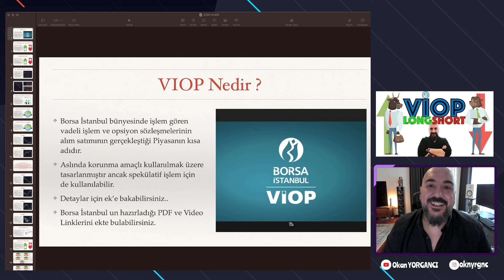Udemy : VIOP ile LONG/SHORT portföy yapmak (HedgeFund mantığı ile profesyonel çift yönlü işlem )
viop borsa hisse Yeni Udemy eğitimimiz VIOP üzerinden LONG/SHORT işlem açarak , profesyonel hedge fonlar mantığında işlem yapma stratejimi anlatıyor. Sİzlere çok YENİ bir bakış açısı katacağından hiç şüphem yok.. Eğitimde görüşmek üzere :)

7 Ölümcül Opsiyon Stratejisi Kurs Serisi :

Opsiyonlar - 1 Orta Vade İşlemler İçin 6 Opsiyon Stratejisi
Long Call , Bull Call , Bear Call , Long Put , Bear Put , Bull Put Options Stratejileri

Opsiyonlar - 2 ETF ler ile Tüm Dünya'ya Yatırım Yapmak.
ETF nedir ?,ETF ler için doğru opsiyon stratejileri Sektörel Bazda Piyasa Döngüsü

Opsiyonlar - 3 Aylık Getiri İçin Opsiyon Stratejisi
Iron Condor Opsiyon Stratejisini En Doğru Şekilde Kullanmayı Öğreneceğiz.

Opsiyonlar - 4 Earnings /Bilanço Dönemi Opsiyon Stratejileri
Bilanço Öncesi ve Bilanço Günü için iki farklı Opsiyon stratejisi öğreneceğiz

Opsiyonlar - 5 Hem Yükseliş Hem Düşüş Hareketinden Kar etmek
3 farklı Hedge Opsiyon Stratejisi Öğreneceğiz.BEAR/BULL PUT-STRADDLE/STRANGLE-BULL/BEAR CALL

Opsiyonlar - 6  ( Opsiyonlar ile Haftalık Maksimum Getiri )
Diagonal/Double Diagonal - Calendar/Double Calendar İle Max. Kar Sağlamak